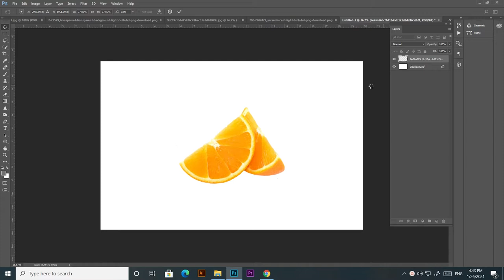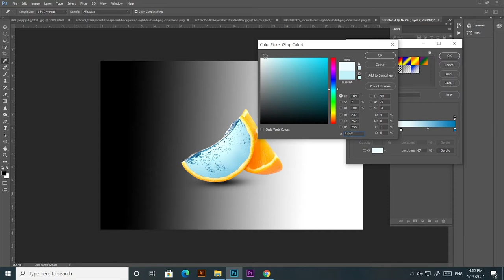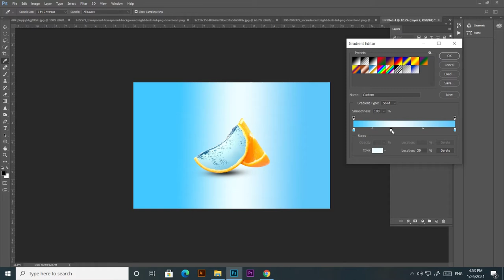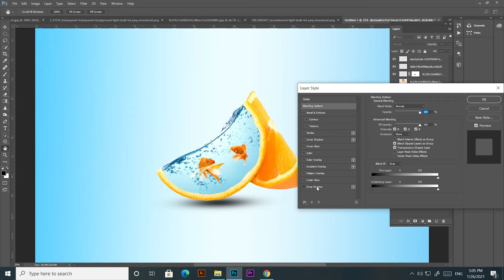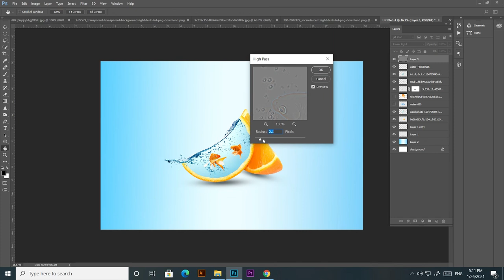Photoshop Manipulation Tutorial | Water Splash in Orange